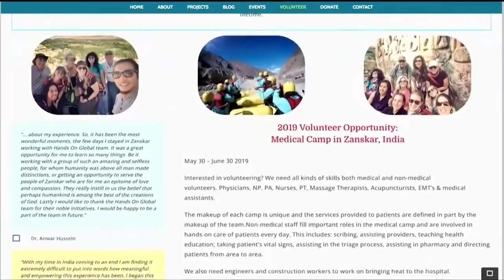Hands On Global provides assistance around the world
A Helena nonprofit is looking to 2019 with plans to continue its work getting medical supplies to areas of the world that need assistance.